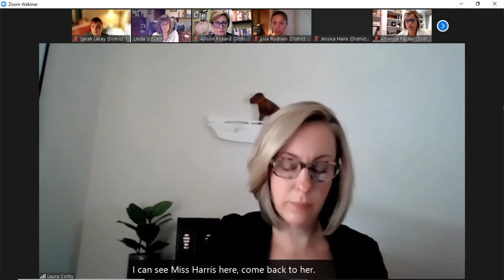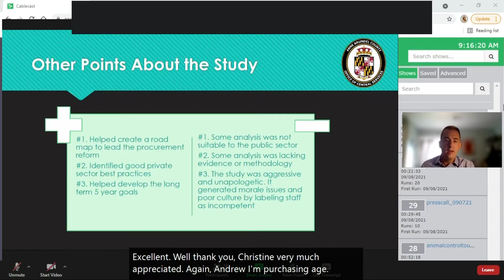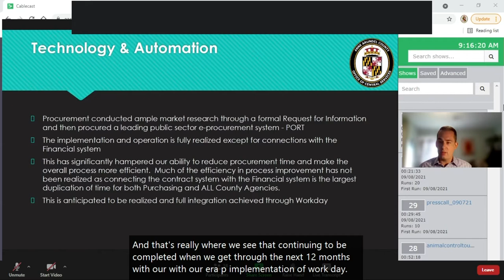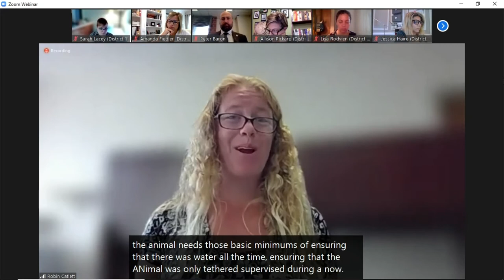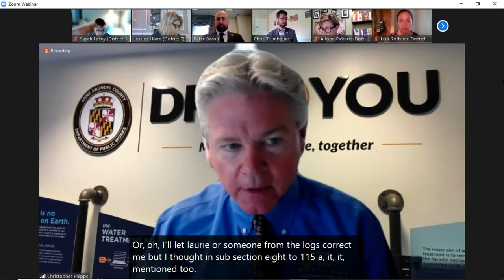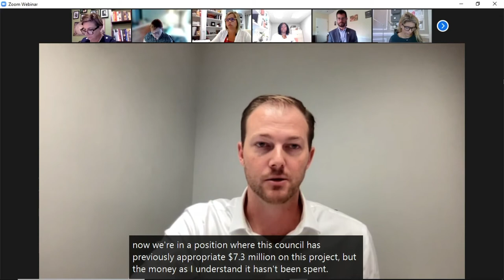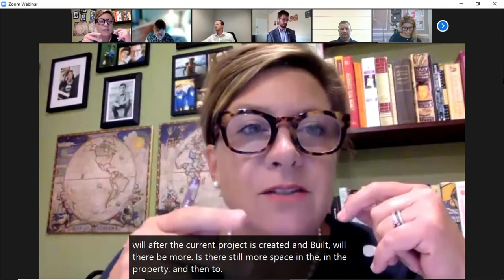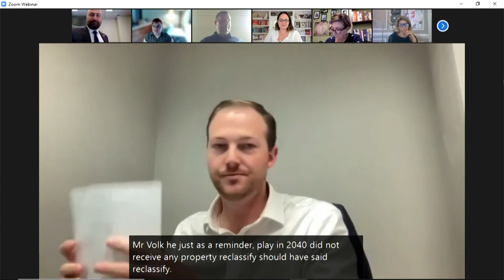County Council Work Session | September 14th, 2021